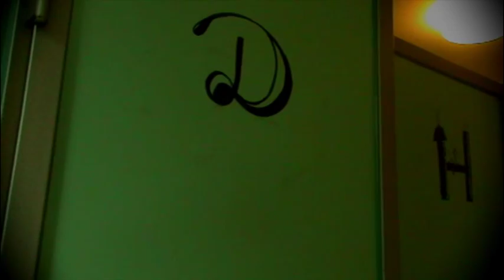Gescherweg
UPDATE (Feb. 2014): "Gescherweg" was selected along with some other nice films from the Münster Academy of fine Arts to be screened in the Folkwang Museum in the city of Essen, during the "Die nächste Generation 3" exhibition (21, 22, 23rd february), which brings on scene new talents in Video-Film; also discussions about where the Video Art is going and so on.

Please note; if you think the video has technical "Issues" then please go and watch something else. UPDATE: This video was just rejected for the Münster Film Festival 2013. They said "it has technical problems". Good thing they are "experts...", otherwise I would be very sad.

Moving out seems to be just normal, it happens every day to everyone. But, what about moving out without not even knowing? What is "Home", and how do you take with you what you care the most? In a city like this, finding a single room is truly an Odissey.

This time I've worked again with Cristina Prims to make out of our experience this Shortfilm a true Story with Noise and Poetry, Reality and Conciousness. Like usual, watch with Headphones or a good set of speakers instead.

Original music written and performed by Raoul M.
Filmed entirely on the city of Münster, Nordrhein-Westfalen.